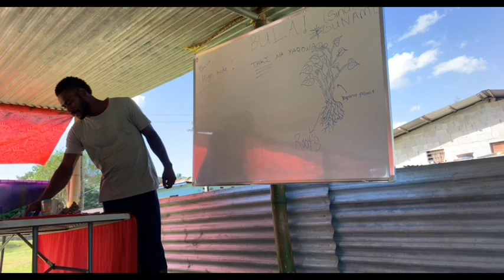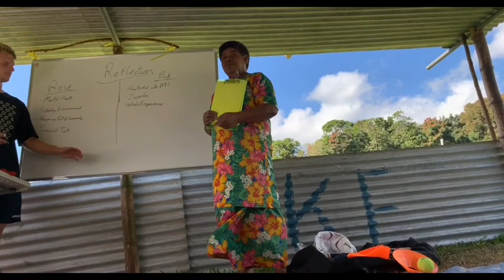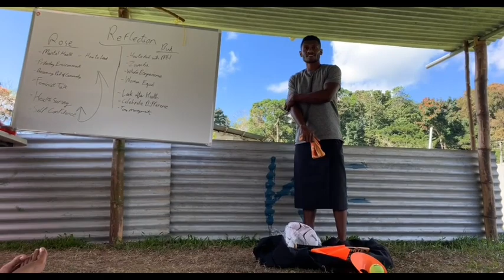FIJI VLOG !!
Bulaaa Fiji I hope you guys enjoy the vlog. All things shown in the video also do not have any intention of copying, stealing or any sort of things like that. This video was made for entertainment

Songs :

Say - John Mayor
La Fama - Rosalia
Melvitto - Come Over
Black eyes peas - Pump it
Powfu - Death bed
Chris Brown LOJAY X SARZ - Monalisa
Wiz kid - Ballon D’or
Coldplay - Paradise